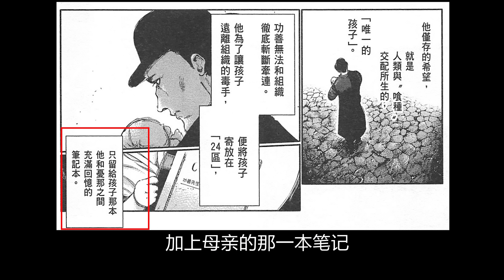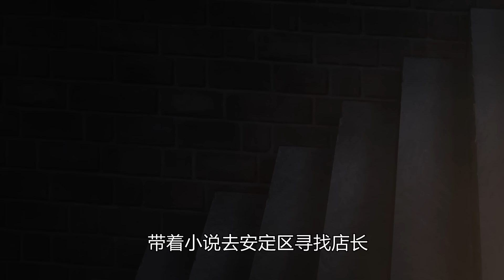【东京喰种Tokyo Ghoul】芳村艾特/高槻泉——绝对特殊的存在 | 残暴的独眼枭 | 当红的小说家 | 青桐树背后真正的创始人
哈喽，大家好，我是罗十五，近期将为大家带来一系列的东京喰种人物志系列，带大家重温这一部经典作品中的各个经典人物，喜欢的朋友还请记得为我点赞，订阅

如果你对我的视频有建议，也请在下方留言为我提出，我将努力做出大家所喜爱的视频，感谢~